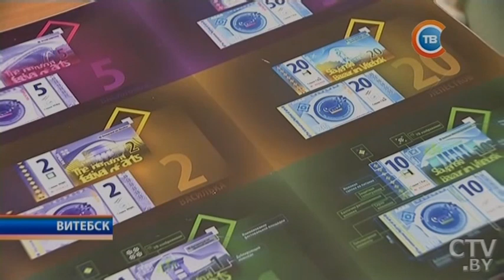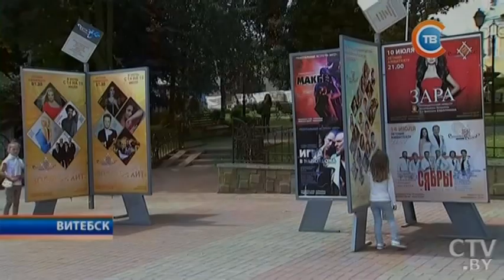Концерты «Сплин», Егора Крида и звезд шансона: как закрывали «Славянский базар»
«Я вас люблю. Обожаю»: председатель жюри конкурса исполнителей эстрадной песни «Витебск-2017» – белорусу Егору Шаранкову
Сосо Павлиашвили о «Славянском базаре»: Это объединение всех наших республик, объединение наших сердец, наших традиций
Мы выполнили свой план и перевыполнили где-то на 106-107%: «Славянский базар-2017» стал самым коммерчески успешным в истории